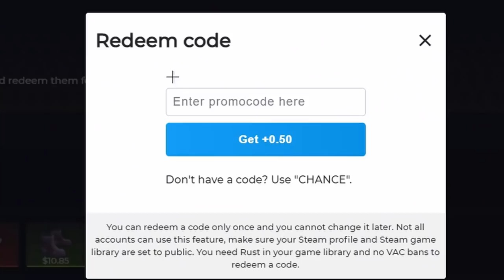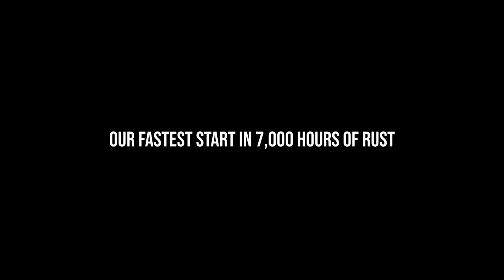OUR FASTEST START IN 7,000 HOURS OF RUST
Use my code Burrito on Rustchance.com for a free 50 cents
Short snowballing video with my duo :)